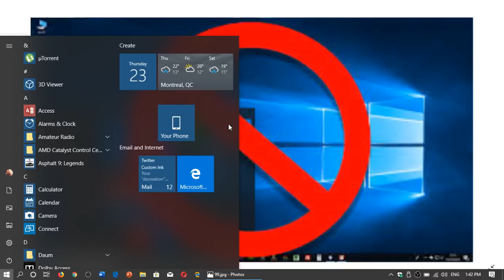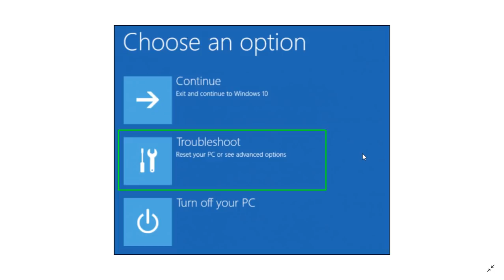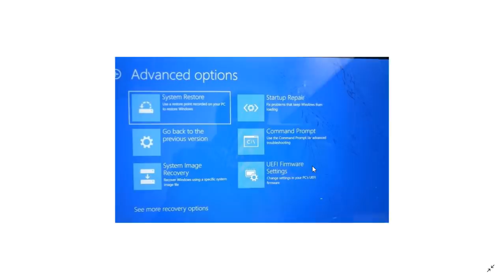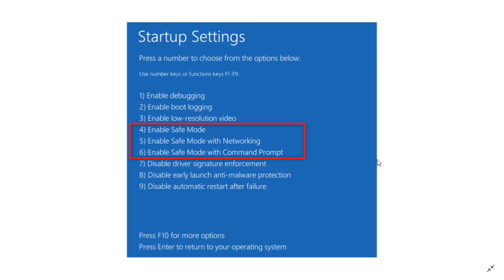Windows 10 May 2019 update System Restore bug and how to fix it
System Restore can prevent your PC from booting in the May 2019 update and here is how to fix it